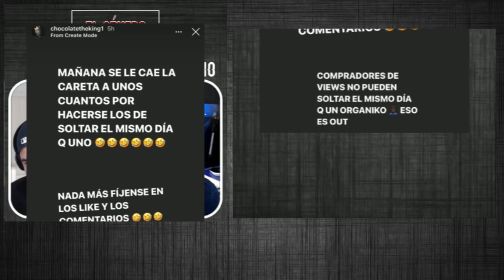La guerra más grande del género URBANO de CUBA! | Quién ganará? | Chocolate, El Chulo, El Uniko...